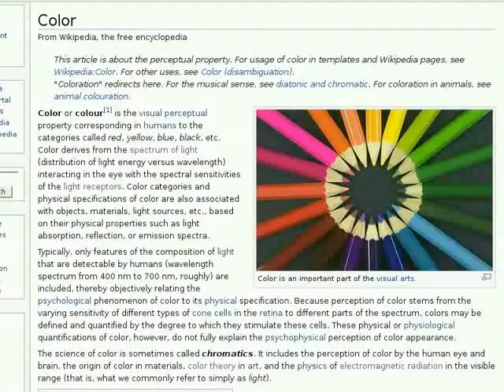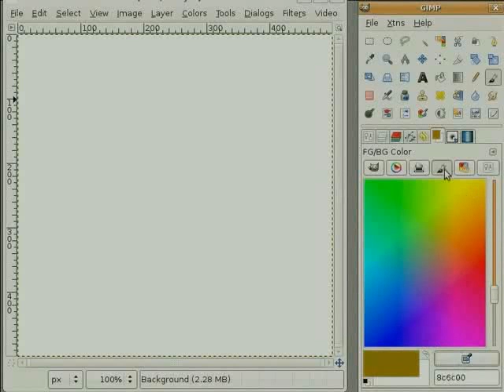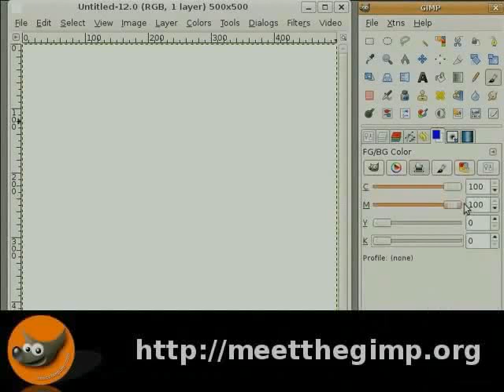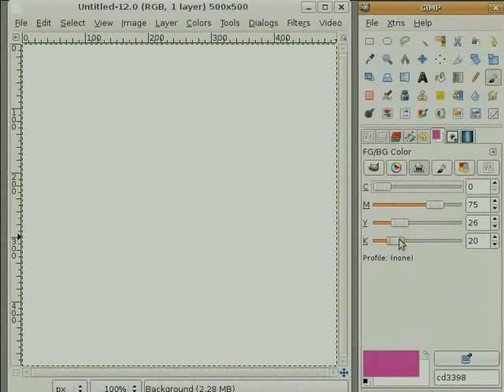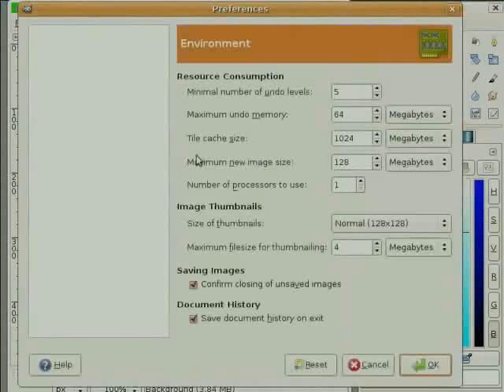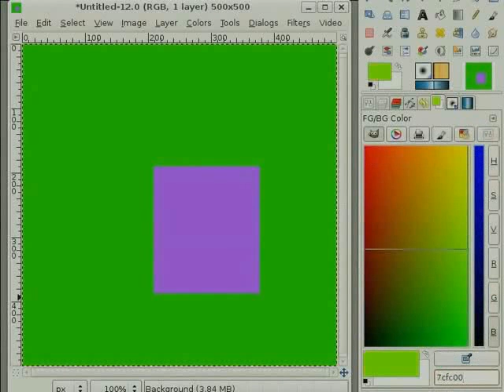Colours And Dialogs - Hindi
रंग डायलॉग बॉक्स।
    6 भिन्न तरीकों से रंग चुनना: (1)Hue(ह्यू), (2)Saturation(सॅचूरेशन), (3)Value (वैल्यू), (4)Red(रेड), (5)Green(ग्रीन),
       (6)Blue (ब्लू)
     HSV कलर मॉडल पर आधारित डायलॉग बॉक्स।